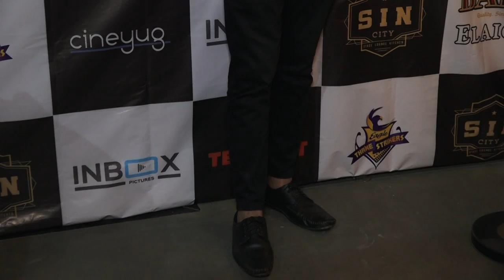IMRAN TAHIR TV ACTOR MEET AND GREET Party OF ITALIAN ACTRESS ANTONELLA SALVUCCI 60